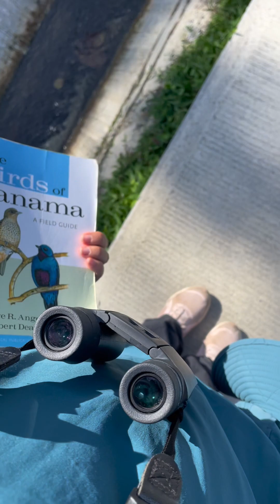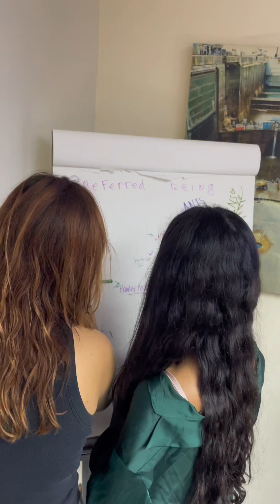BIOL 553 PFSS W24 by Kristy Sanchez-Vega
By Kristy Sanchez Vega